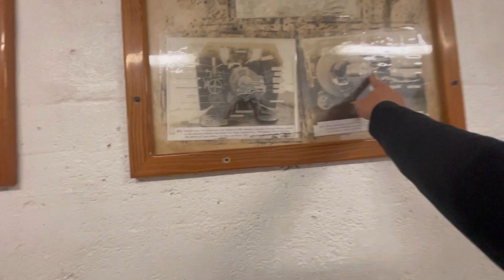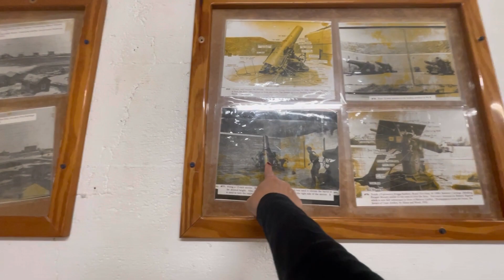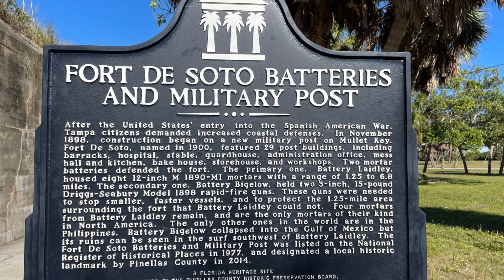Fort De Solo Tampa || Shell Picking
Fort De Solo is the one of fort that protect USA from Spanish attack in 1898. The Fort De Solo Batteries and Military post was listed on the National Register of Historical Place in 1977. And designed a local historic landmark by Pinellas County in 2014.